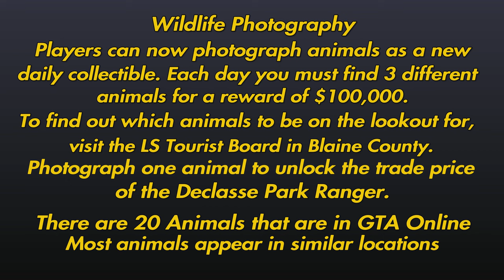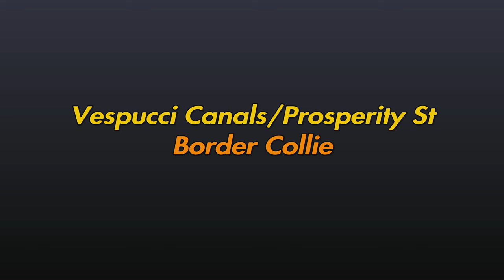GTA Online - All Animal Locations for Wildlife Photography Challenge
Players on PlayStation 5 and Xbox Series X|S will also notice wildlife roving the biomes of Southern San Andreas. Locals and visitors alike can track, find, and photograph three different animals each day as part of a new Daily Collectible.

Find out which creatures to be on the lookout for by visiting the LS Tourist Board in Blaine County or send them an email by rolling over the blip on your Pause Menu Map.

Time Stamps:
00:00 Intro
00:09 Wildlife Photography Challenge/How To Start
00:58 Boar
01:13 Border Collie
01:28 Cat
01:43 Chicken-Hawk
01:58 Cormorant
02:13 Cow
02:28 Coyote
02:43 Crow
02:58 Deer
03:13 Hen
03:28 Husky
03:43 Mountain Lion
03:58 Pig
04:13 Poodle
04:28 Pug
04:43 Rabbit
04:58 Retreiver
05:13 Rottweiler
05:28 Seagull
05:45 West Highland Terrier (Richman)
05:58 Reward
06:16 Outro